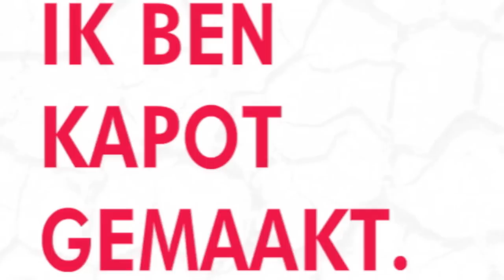Neophyte, Drokz & Amnesys - Destroy D Speakers ( Ricardoraoul & Dendb Mashup )